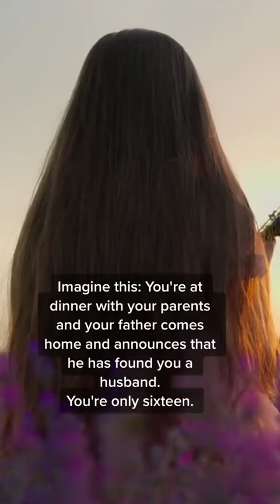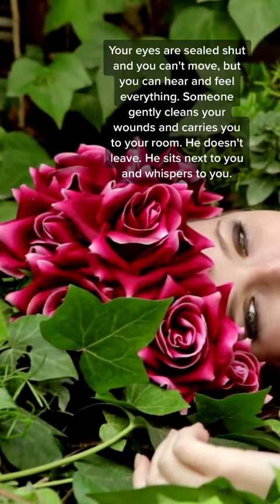Dark Fantasy Romance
Midnight Angel by Kimberly Loth